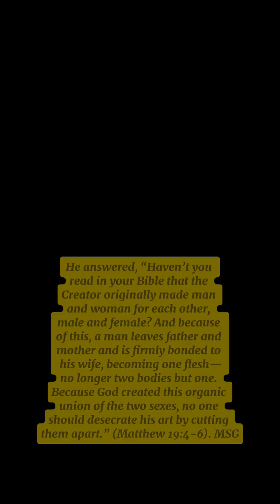🔥"I'm on Fire"🔥🎵 by Teena Marie dance propheticmessage MessagesInMusic 🕊💌🎶(Jeremiah 20:9) 📖🎁♥️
I’m homesick—longing for your salvation; I’m waiting for your word of hope. My eyes grow heavy watching for some sign of your promise; how long must I wait for your comfort? There’s smoke in my eyes—they burn and water, but I keep a steady gaze on the instructions you post. How long do I have to put up with all this? How long till you haul my tormentors into court? The arrogant godless try to throw me off track, ignorant as they are of God and his ways. Everything you command is a sure thing, but they harass me with lies. Help! They’ve pushed and pushed—they never let up— but I haven’t relaxed my grip on your counsel. In your great love revive me so I can alertly obey your every word. * * * (Psalms 119:81-88). MSG: The Message

I think to myself, “I can forget the Lord and no longer speak his name.”But his word is inside me like a burning fire shut up in my bones. I wear myself out holding it in, but I can’t do it any longer. (Jeremiah 20:9). GW: GOD’S WORD Translation

Place me like a seal over your heart, like a seal on your arm. For love is as strong as death, its jealousy as enduring as the grave. Love flashes like fire, the brightest kind of flame. Many waters cannot quench love, nor can rivers drown it. If a man tried to buy love with all his wealth, his offer would be utterly scorned. (Song of Songs 8:6-7). NLT: New Living Translation

As each has received a gift, use it to serve one another, as good stewards of God's varied grace: whoever speaks, as one who speaks oracles of God; whoever serves, as one who serves by the strength that God supplies—in order that in everything God may be glorified through Jesus Christ. To him belong glory and dominion forever and ever. Amen. (1 Peter 4:10-11). ESV: English Standard Version